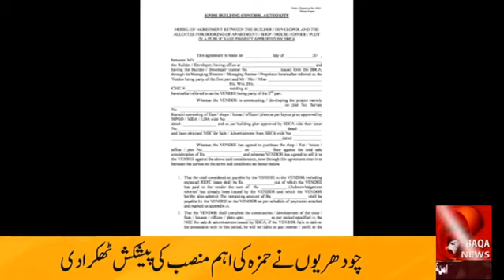Baqa News : SBCA currept officers illegal construction.c94 block D north nazimabad